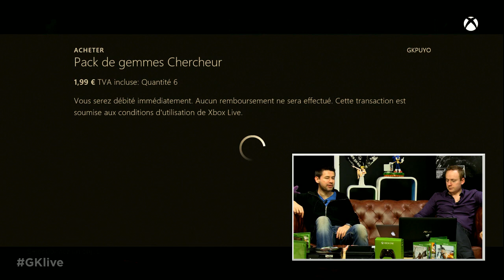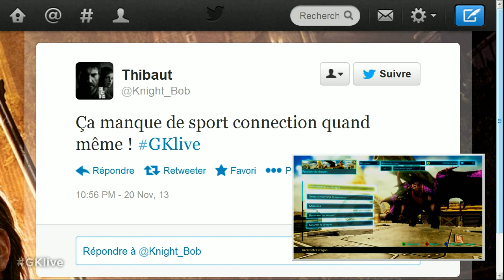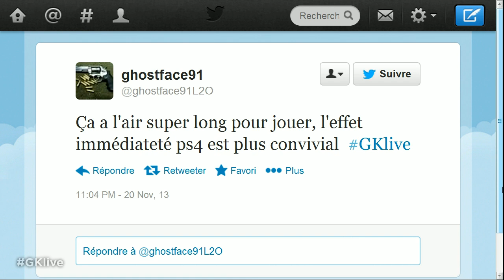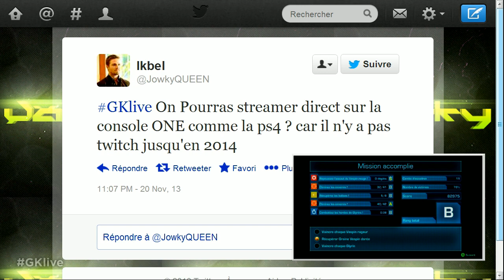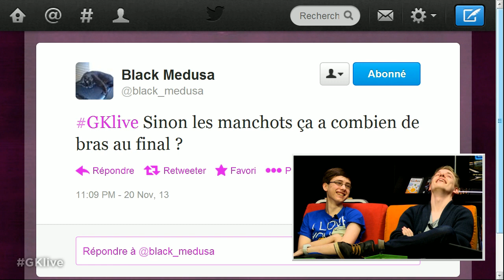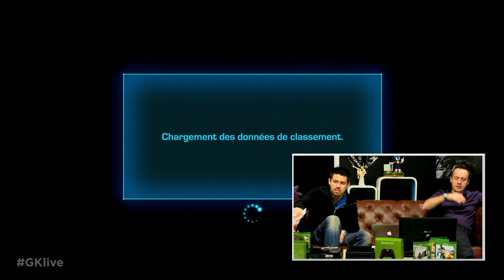GK Live Xbox One : Crimson Dragon (7/9) | Jeux vidéo par Gamekult